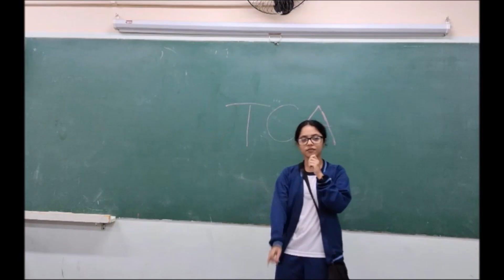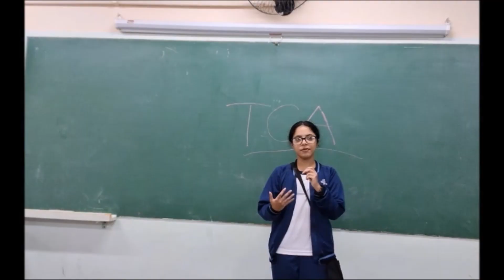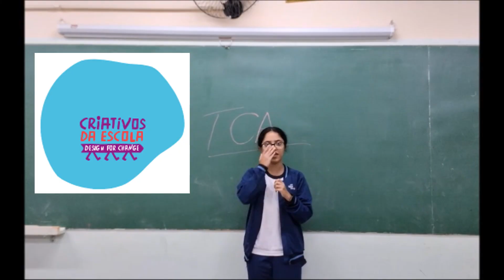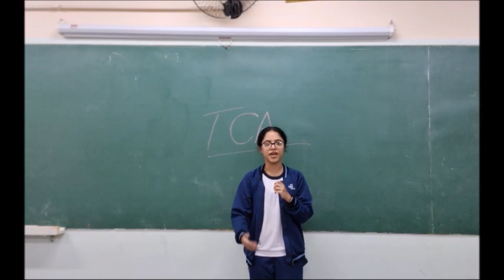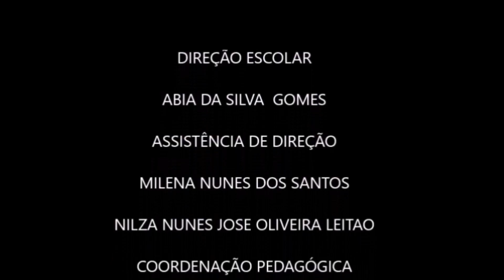TCA 2024 Como nós fizemos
Conheça um pouco dos passos seguidos na realização do TCA em 2024 no CEU EMEF Tatiana Belinky